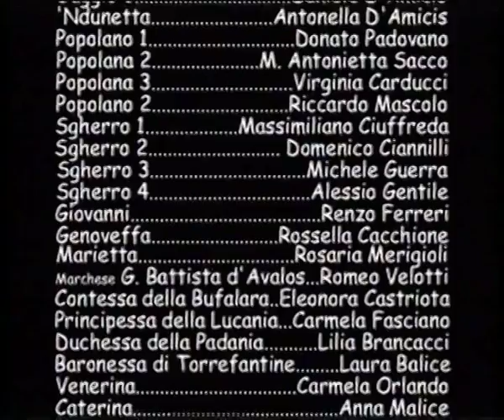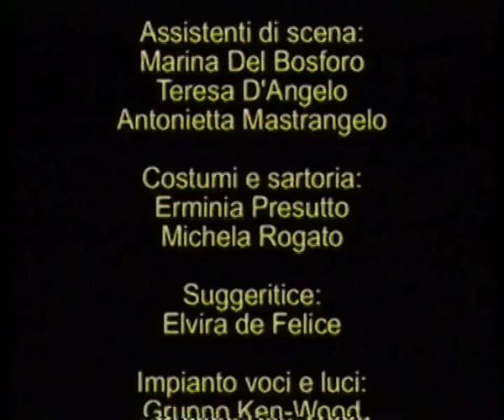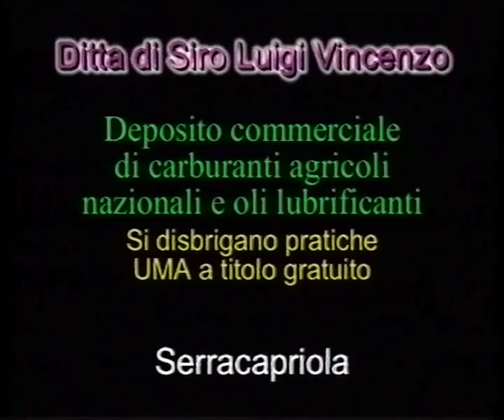Serracapriola 2001: la leggenda della finestra murata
La leggenda della finestra murata - testo di Elio Potente - videoproduzione di Ivana Ciarallo - Il Paese che recita - La satira di costume in piazza - Serracapriola, 31 agosto 2001 - sitoWeb